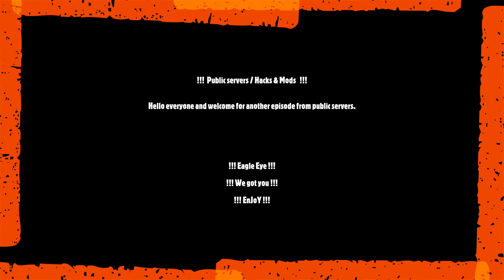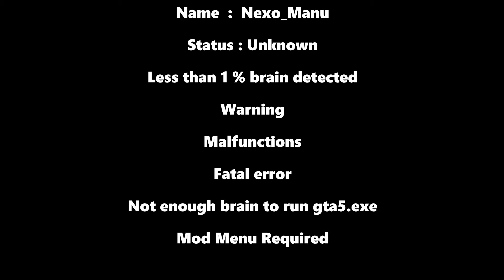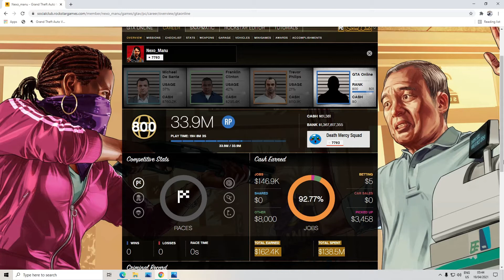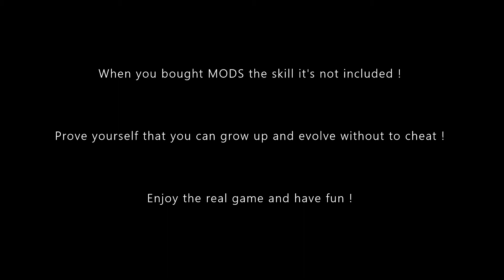Grand Theft Auto V 2021 04 12 - Nexo_Manu [God Mode & blame]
I will present you another " player " who believed that nobody watch him.

He used : God mode & blame.

                                       ! Profile & stats inside video !

                                                             P.S.